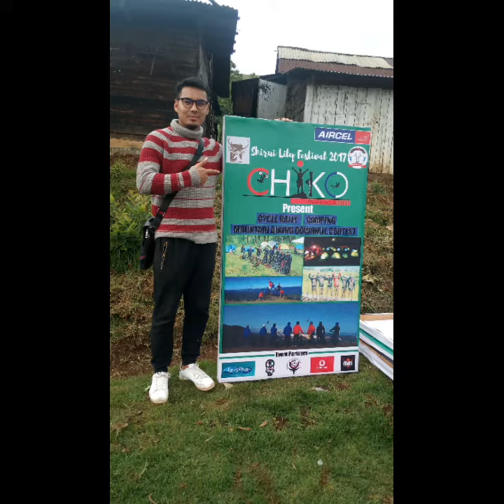CAMP SHIRUI By: SANGAI MOONLIGHT CAMPING, Shirui Lily Festival 2017.